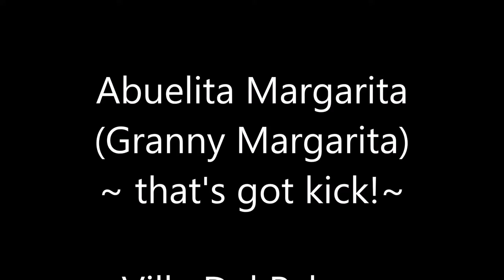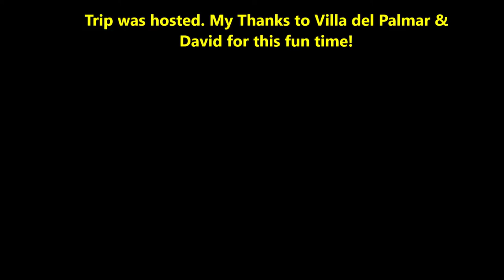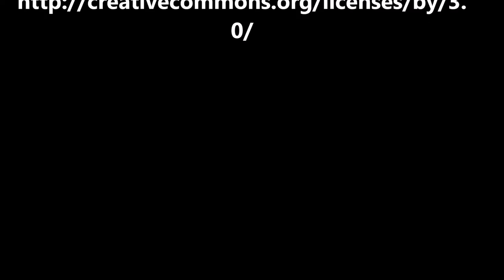How to make an abuelita margarita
The Abuelita margarita uses Serrano pepper, tequila and more. Does it burn going down? not at all.